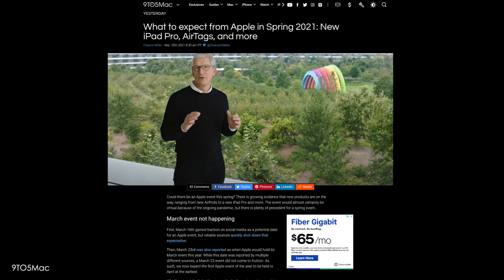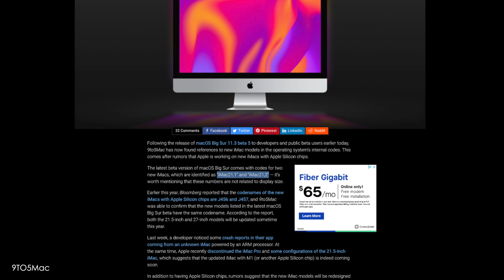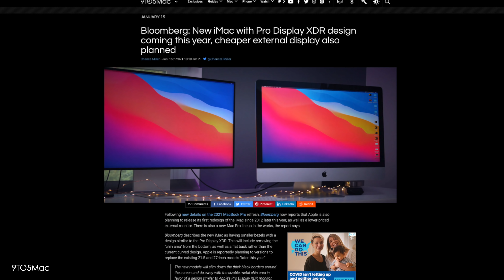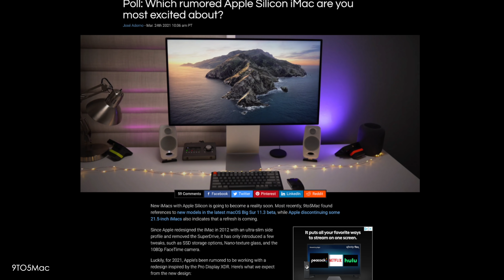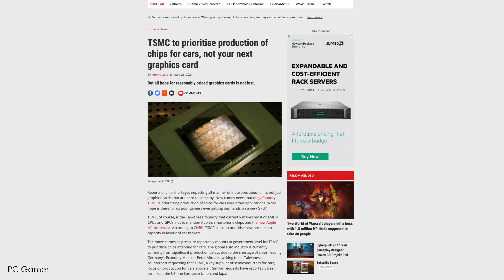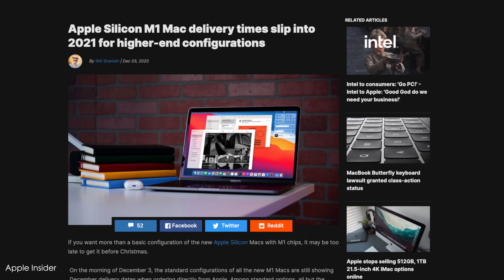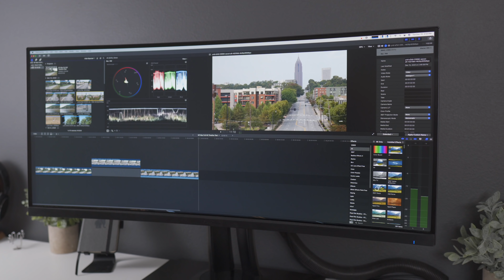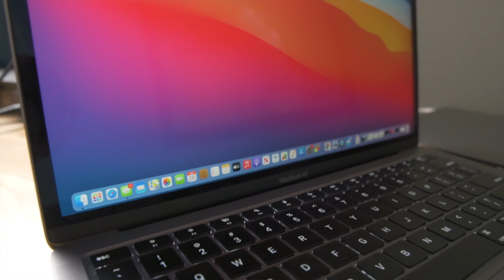Are You Waiting to Buy the Next Apple Rumor?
Are you waiting to buy the next Apple Rumor? Have these M1X Apple rumors kept you from buying your next computer? Are you still waiting on the M1X machines to be launched or have you already picked up a M1 Mac Mini, MacBook Air or MacBook Pro?

I continue to hear from many of you about the buying decisions you’re trying to make and I understand that these Apple rumors aren’t helping you come to a firmly planted decision on your investment.

Hopefully we’ll have news soon, but I’d really love to know what it is that you’re hoping for and have you been waiting to the point where your work and your projects are on hold?

Wallpaper: Benjamin Voros

Intro: 0:00
Rumors and Crossroads: 00:27
Apple Leaks: 01:31
Global Manufacturing Delays: 05:40
Discrete Graphics: 06:35
Waiting on M1 and M1X BTO: 07:20
The Dad Talk: 08:31
Summary: 10:26

Gear mentioned in this Video:

M1 Macbook Air (Amazon)
M1 Macbook Pro (Amazon)
M1 Mac Mini (Amazon)

Mac Peripherals/Gear:

USB-C Hub (Amazon)
Thunderbolt 3 Dock (Amazon)
Thunderbolt 4 Dock (Amazon)
MX Master 3 (Amazon)
MX Keys (Amazon)
My Ultrawide Monitor (Amazon)

External SSD Options:

TB3 Enclosure (Amazon)
SSD (Amazon)
SSD (gen 3 option) (Amazon)
Samsung T5 (Amazon)
Samsung T7 (updated model) (Amazon)
SanDisk Extreme (Amazon)
SanDisk Extreme Pro (updated model) (Amazon)

What I use to Film:

Overhead Mic on Amazon (Amazon)
Sony 18-105 (Amazon)
SanDisk Extreme (Amazon)
Manfrotto Tripod (Amazon)

Send Mail & Packages to:
Kevin Ross
4845 Pearl E. Cir. STE 101